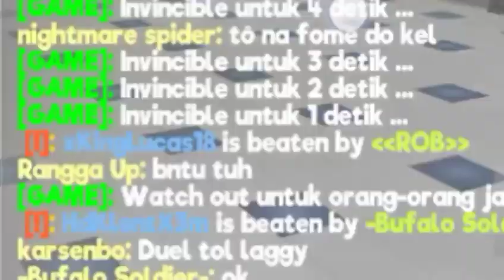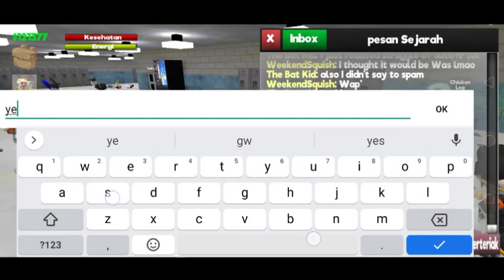PahlawanGaruda Vz Brazil - School Of Chaos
Pahlawan Garuda win